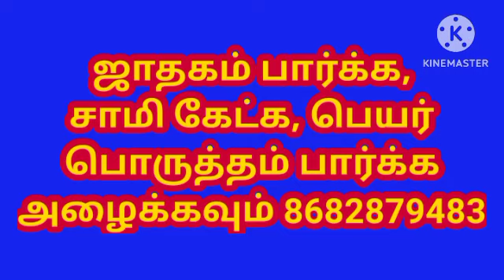சாப்பிட கூடாத நேரங்கள் பற்றி தெரியுமா l Do you know about the times when you should not eat